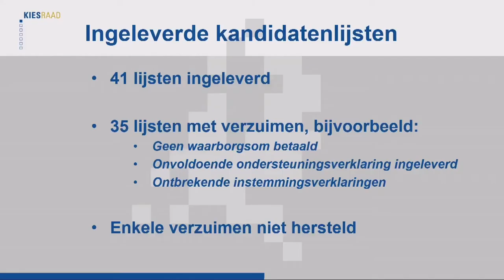Piratenpartij Lijst 19 TK2021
De Piratenpartij zal in alle 20 kieskringen op het stemformulier staan.
Er moest geloot worden voor een plek na de zittende partijen.
De Piratenpartij zal op lijst 19 staan.